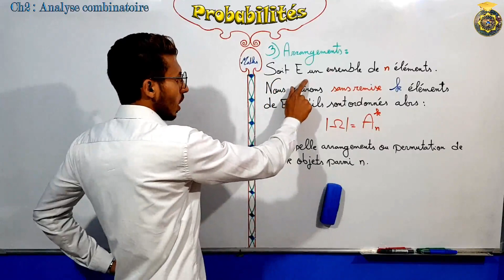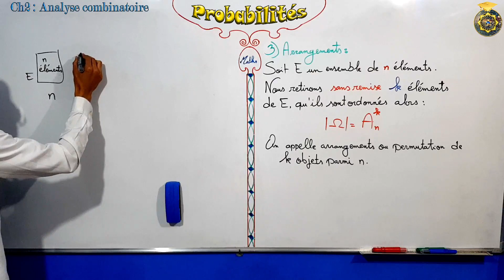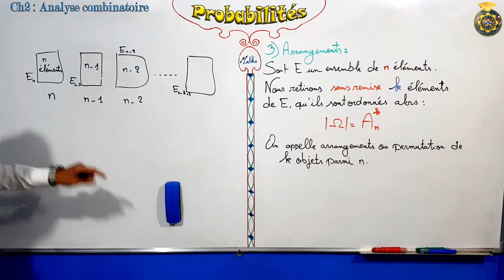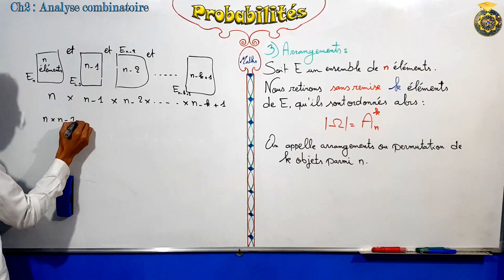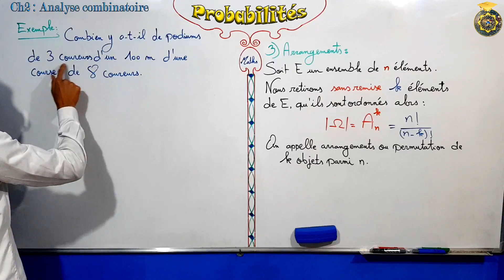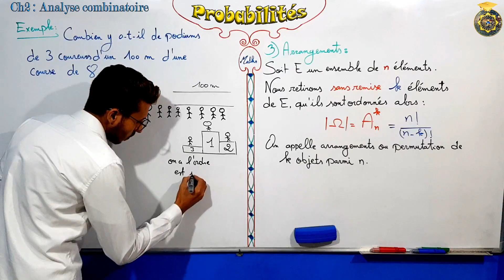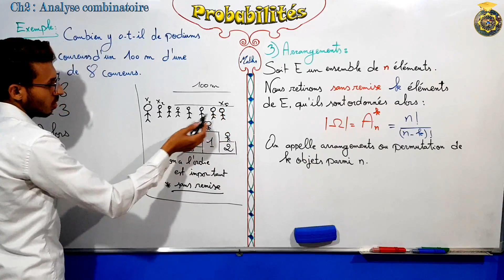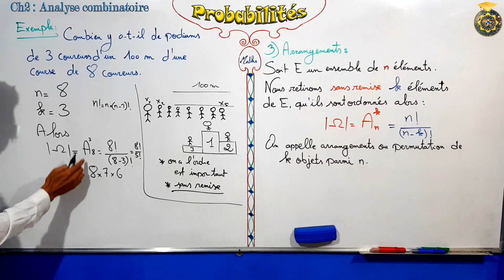Probabilités partie 8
Chapitre 2 : Analyse combinatoire .
Arrangements .